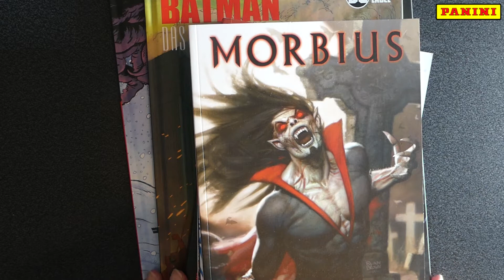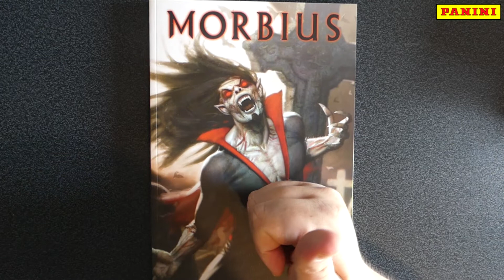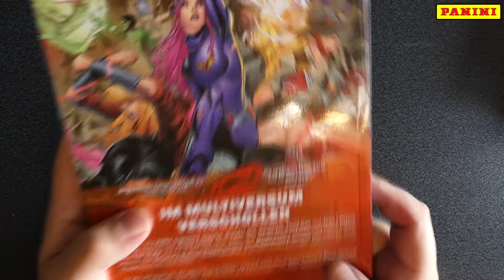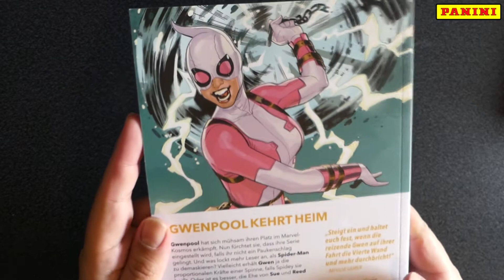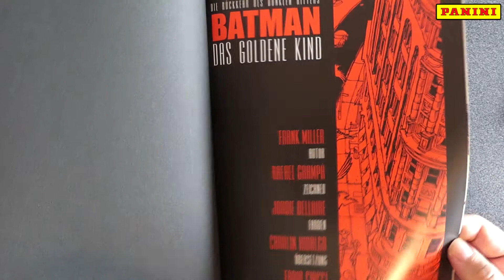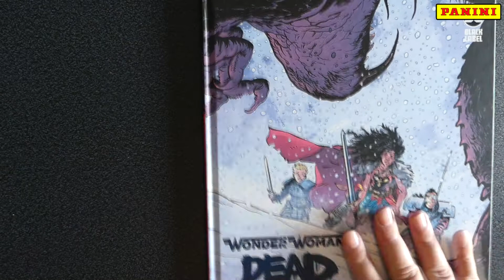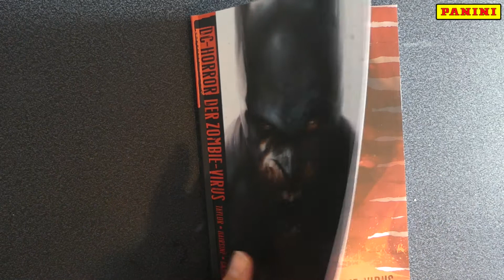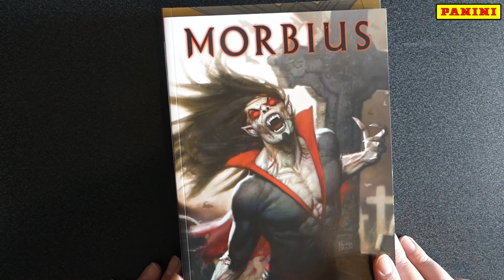Panini Review [Deutsch] Top 6 Comics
bekomme ich eine kleine Provision vom jeweiligen Onlineshop, ohne das Euch irgendwelche Nachteile entstehen. Vielen Dank für den Support!

+ Injustice 2
+ Ps4 Pro
+ PS 4 - DualShock 4 Wireless Controller